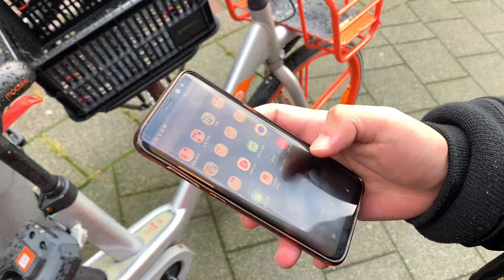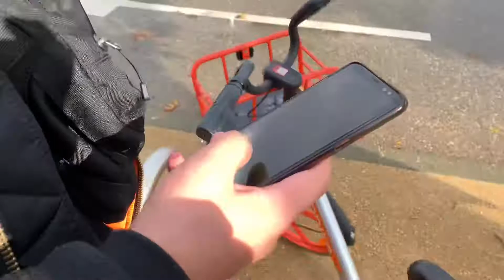[네덜란드 한달살기]공유자전거 mobike 사용기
아무데나 주차할 수 있지만 앱 지도상에서 주차금지구역이라고 표시된 곳에 주차할 경우 패널티가 주어집니다!!조심할 것!